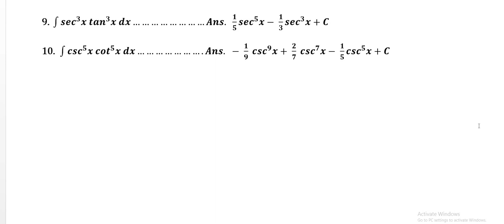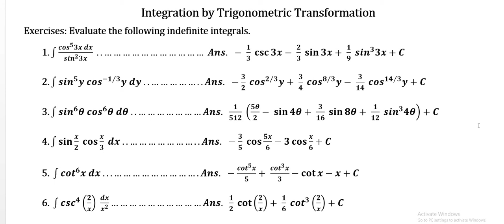Integration by Trigonometric Transformation Part 7 by J V Viola